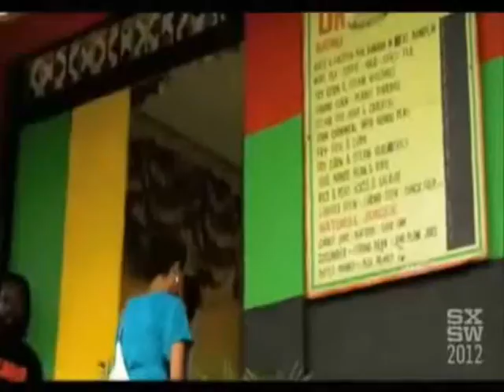Bruno Mars - When I Was Your Man [Sample Magic]